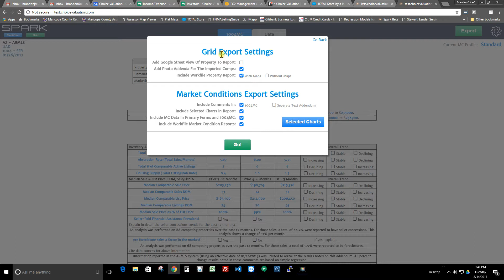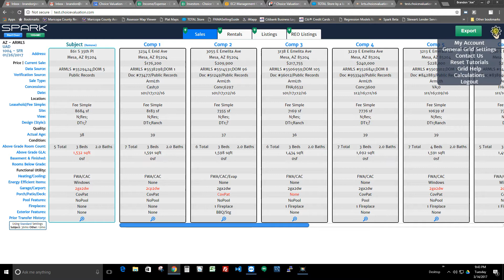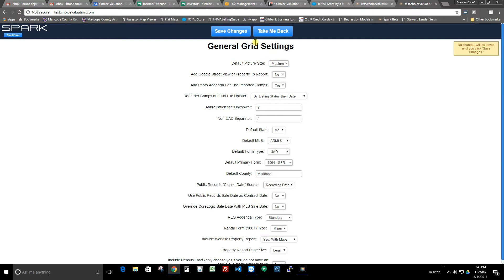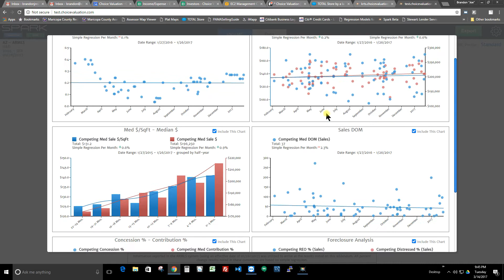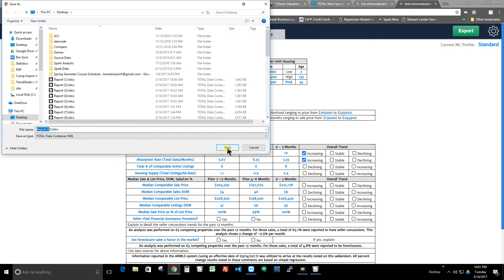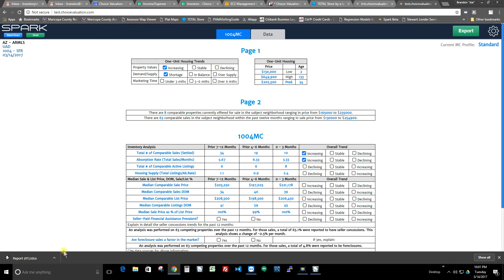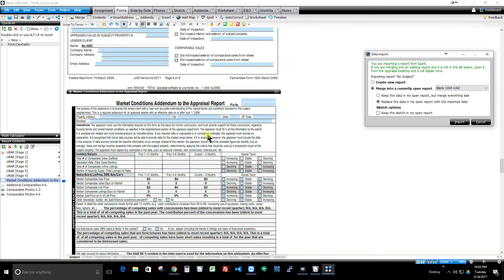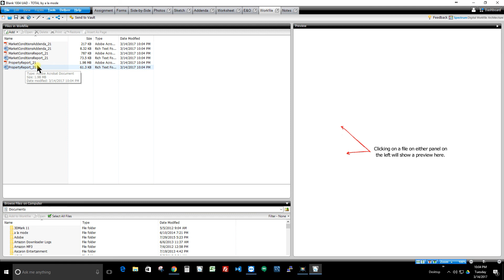Spark Spotlight: Exporting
This Spark Spotlight shows you what each of the different Export options means and also the best way to load data into your a la mode report.